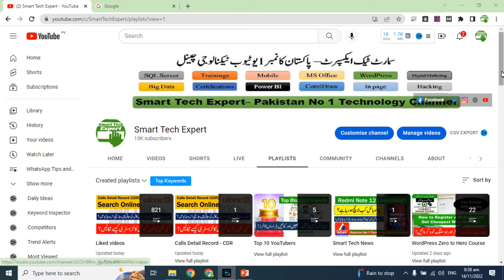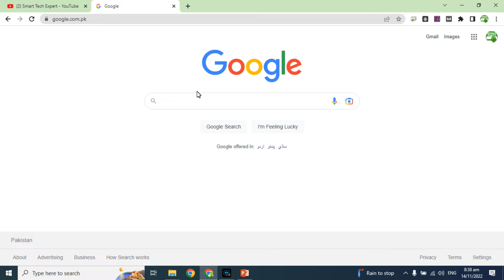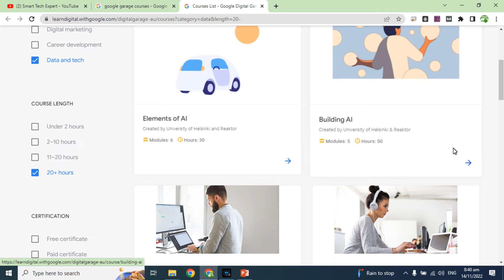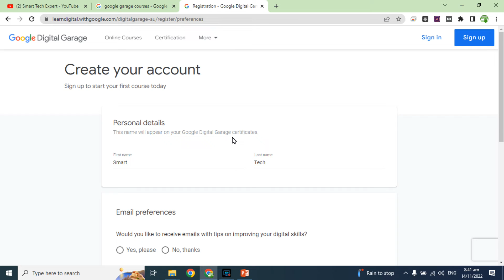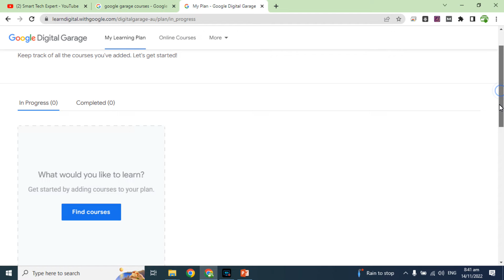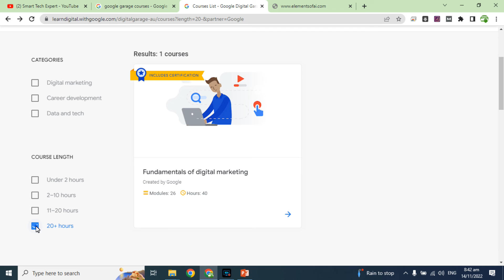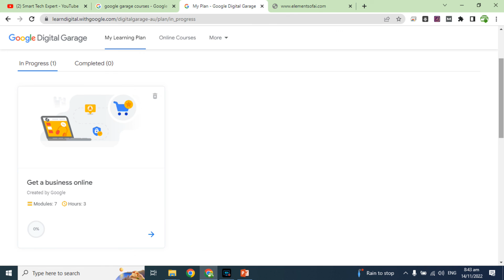Google Free Courses with Certificate | Free Online Earning Course | Google Garage Free Certificate